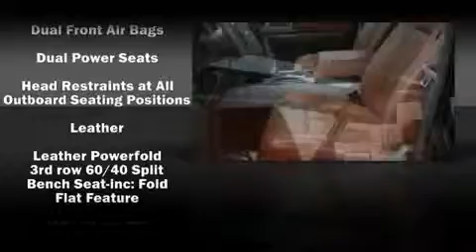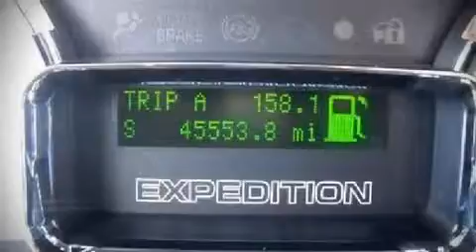2008 Ford Expedition EL King Ranch SUV in Grapevine, TX 76051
Grapevine Ford
701 E State Highway 114

The 2008 Ford Expedition EL. This 4 door sport utility vehicle has not yet reached the 50,000 mile mark It features an automatic transmission, rear-wheel drive, and a powerful 8 cylinder engine. The following features are included: leather upholstry, a split folding rear seat, automatic temperature control, tilt steering wheel, skid plates, remote keyless entry, and power windows. Alloy wheels sit inside the fenders, yielding an attractive, well proportioned stance. Audio features include a CD player with MP3 capability, rear mounted audio controls, steering wheel mounted audio controls, and 7 speakers, providing excellent sound throughout the cabin. Ford also prioritized safety and security by including: Dual front impact airbags, Front SIDE impact airbags, HEAD curtain airbags, Traction control, ignition disabling, and 4 wheel disc brakes with ABS. Electronic stability control ensures solid grip atop the road surface, no matter how challenging the driving conditions. A Carfax history report indicates just one previous owner. We'd love to show you this vehicle in person.